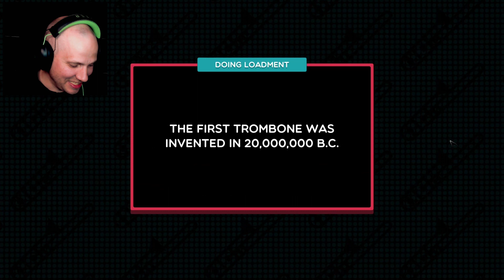The most HILARIOUS game ever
I have never in my life played a Trombone... and I never shall

The Songs
02:08 - William Tell
04:13 - God Save The King
05:33 - Happy Birthday
07:10 - Funiculi Funicula